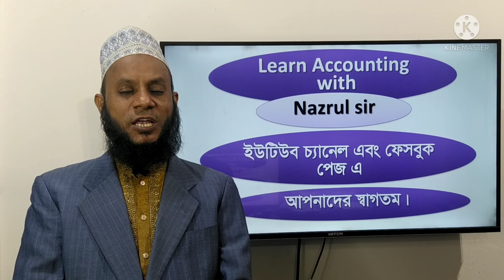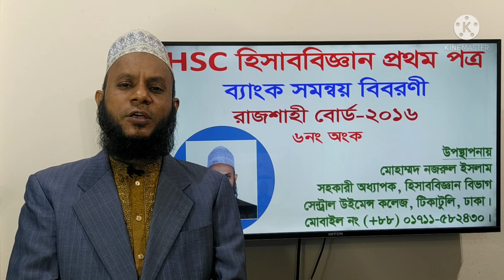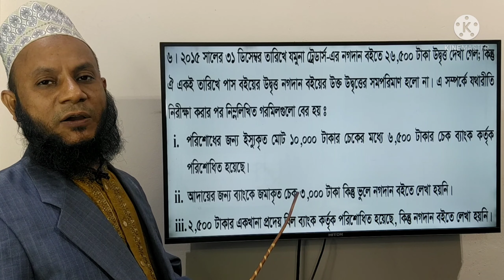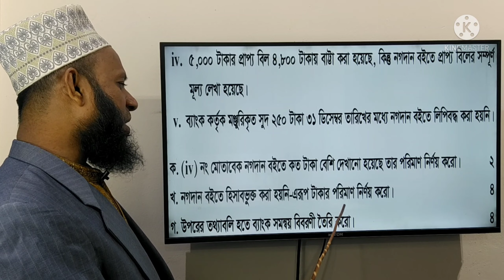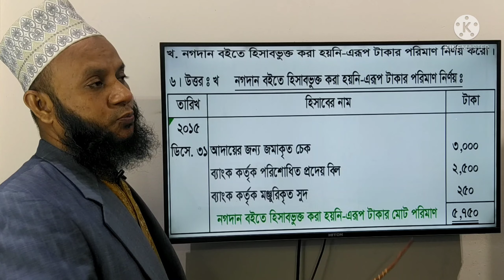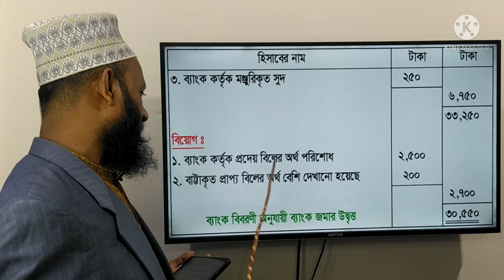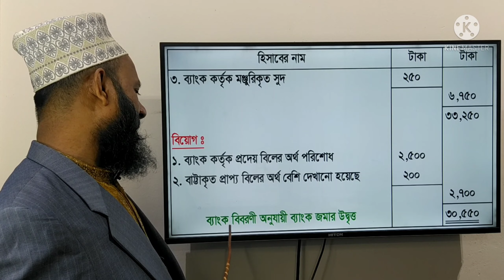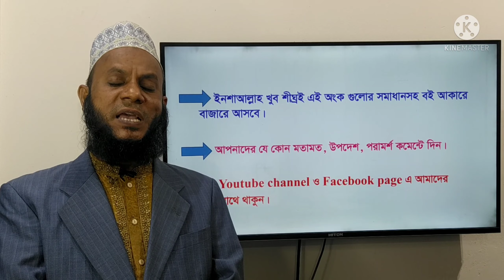H.S.C Accounting 1st Paper, Bank Reconciliation Statement, Rajshahi Board - 2016, Ques. 6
(উচ্চ মাধ্যমিক শ্রেণির হিসাববিজ্ঞান প্রথম পত্রের ব্যাংক সমন্বয় বিবরণী অধ্যায়ের রাজশাহী বোর্ডের 2016 সালের 6নং অংকের সমাধান ক্লাস।)